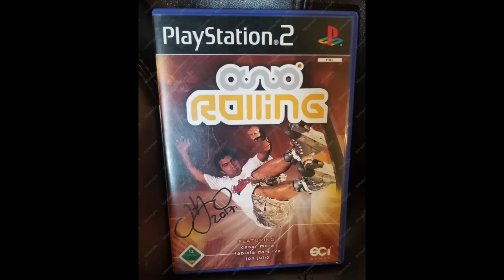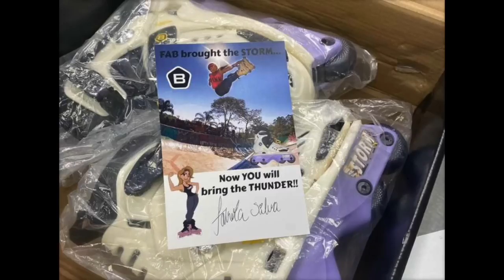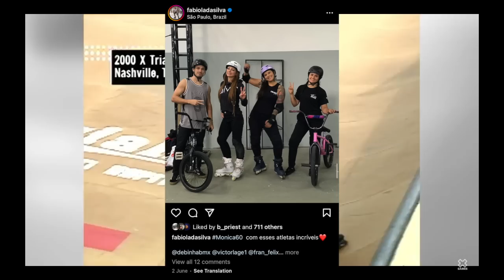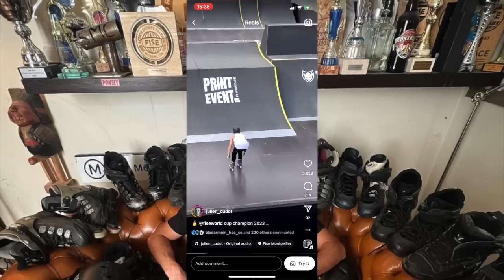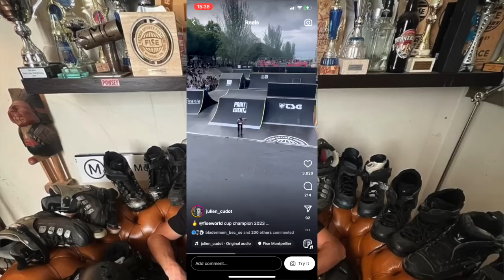The Best Free Agents in Rollerblading - Joe Atkinson, Julien Cudot, Josiah Blee, Dem George & more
The best free agents in rollerblading is a breakdown of some of the most talented, successful and interesting aggressive inline skaters who do not currently have a boot sponsor. From the fierce competition giants Julien Cudot, Joe Atkinson and Fabiola Da Silva, to the insanely technical handrail skills of Josiah Blee, to the beautiful and creative output of Cody Lampman and Stuart Brattey, there is a wide variety of unique talent out there that currently does not have a home. Some of these riders have never been properly given a chance at a boot brand, some have been on pro teams and it hasn't worked out for various reasons, and some simply choose not to ride for a major skate company.

This list was narrowed down from over 20 more than eligible skaters, so if there is enough interest I will do another one. Also, there are WAY too many videos, sections and competitions mentioned in this to list them all, so leave a comment if you would like to know about any of them or get a link.

0:00 Intro
1:26 Josiah Blee
6:55 Demetrios George
9:57 Cody Lampman
15:11 Fabiola Da Silva
18:46 Stuart Brattey
22:51 Joe Atkinson
25:45 Julien Cudot

Josh Allen
Faction Skate Company
Reto Burgin
Jumpstreet Podcast
Rene Dillon
Neil Owen
Samuel Brownlee
Stephen Johnstone
Micki Toft
A Parker
Dean Bradley
Bill Campbell
Ron Escobar
Jason Newing
Christopher Talley
Marc Connolly
Chey Wilson
Nathan Bentley
Jeremy Fanfaron
Vladimir Kocherga
Jacob
Viktoria Lova
Art O
Stuart Lawson
Marc Connolly
Justin Thursday
Zakk Helsing
Toan Do
Scott Quinn
Kacey Norris
Michael Pedersen
Amber Hayes
Daniel Suddarth
Patrick O'Sullivan
Alex Grey
James Keyte
EmDee83
Daniel Reig Diaz
Shupostedkud
Mike Waskom
Stefan Reinprecht
Krzysztof Bake
Zuhayr C